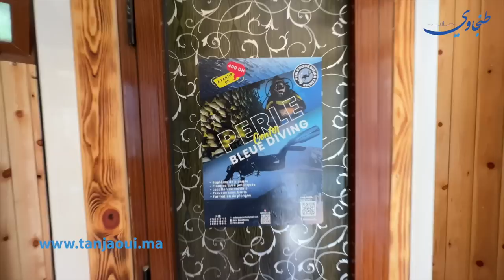اجيو نتساراو مع إبراهيم في بليونش